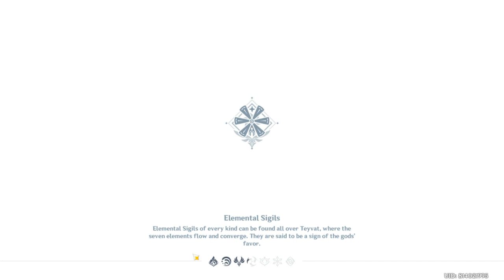trial battles for new season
New trial battles for the year 2022

new players came in, old players like xiao,ningguang,chongyun are back too!